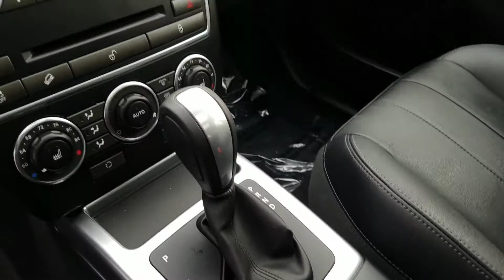2013 Land Rover LR2 in Aurora IL, Max Madsen Aurora Mitsubishi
2013 Land Rover LR2 in Aurora IL, Max Madsen Aurora Mitsubishi contact Jorge or George Maldonado for a test drive at